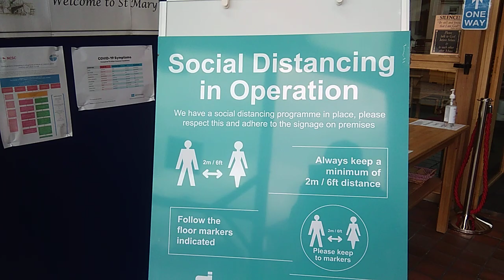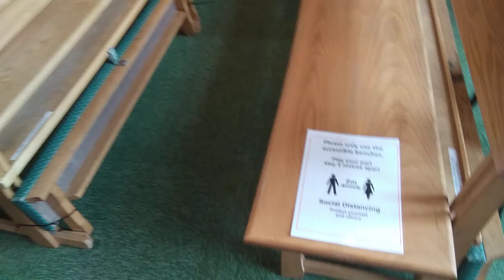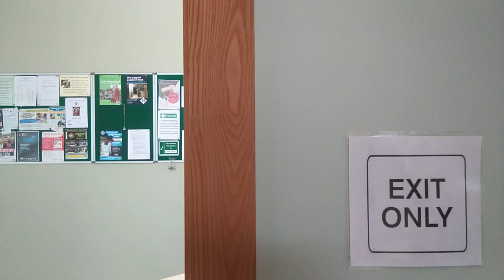3 July 2020